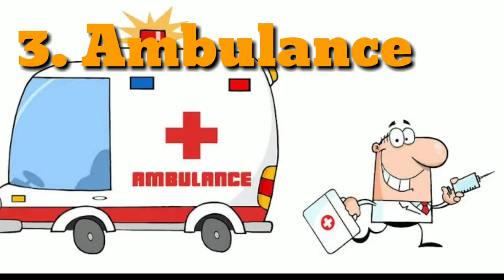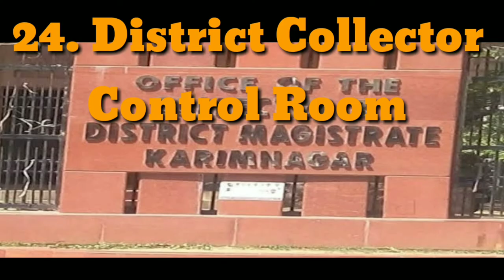All India Emergency Numbers. Everyone need to keep with them😇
The government have many numbers for different Emergency situations.
But most of us have no idea about it.
So, watch this videos to be self conscious and share to create awareness.

We Feed to your need.✍️
Thanks.